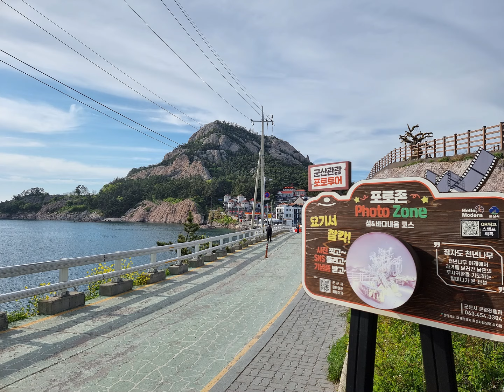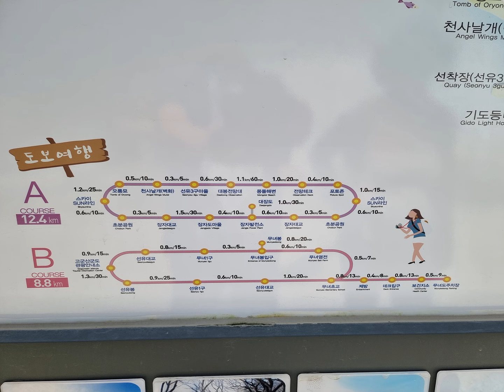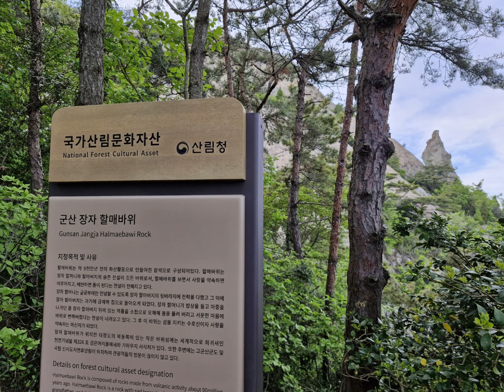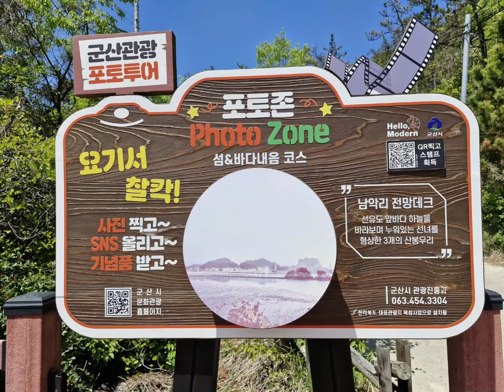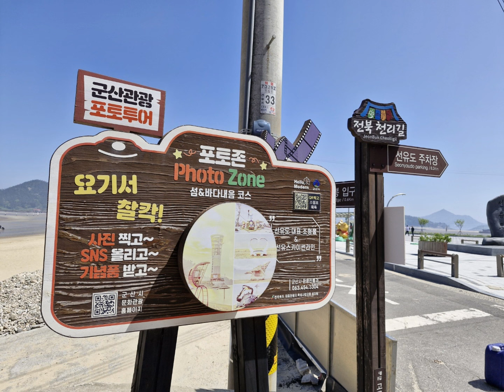송가인~🌷선유도 여행 🌱웃는물고기~🌼"물결 소리와 푸른 바다가 당신을 감싸는 곳, 선유도는 자연이 선사하는 치유와 안정의 여행지입니다."~🌱웃는물고기~꿈의 여행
Song Ga-in~🌷Travel to Seonyudo 🌱웃는물고기~🌼 "A place where the sound of waves and the blue sea surround you, Seonyudo is a travel destination of healing and stability provided by nature."~🌱웃는물고기~꿈의 여행